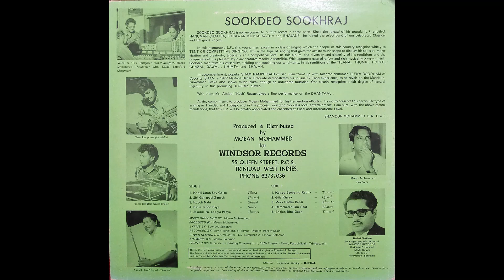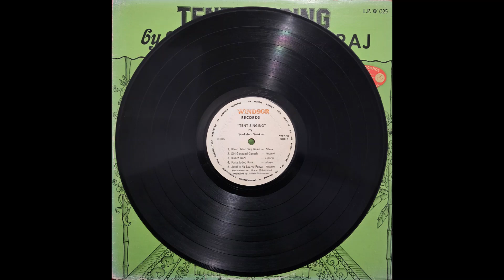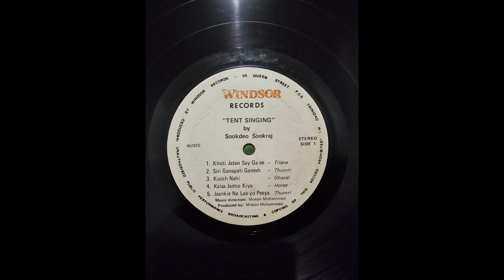Sookdeo Sookraj - Siri Ganapati Ganesh (Thumri)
From the album "Tent Singing by Sookdeo Sookhraj". The back of the sleeve reads:

"SOOKDEO SOOKHRAJ is no newcomer to culture lovers in these parts. Since the release of his popular L.P. entitled 'HANUMAN CHALISA, SHRAWAN KUMAR-KATHA and BHAJANS', he joined the select band of our celebrated Classical and Religious singers.

In this memorable L.P., this young man excels in a class of singing which the people of this country recognize widely as TENT OR COMPETITIVE SINGING. This is the type of singing that gives the artiste much scope to display his skills at improvisation and creativity, especially at competitive level. In this album, the diversity and sincerity of his renditions and the
uniqueness of his pleasant style are features readily discernible. With apparent ease of effort and rich musical accompaniment, Sookdeo manifests his versatility, tickling and soothing our sentiments, in his renditions of the TILANA, THUMRI, HOREE, GHAZAL, QAWALI, KHIMTA and BHAJAN.

In accompaniment, popular SHAM RAMPERSAD of San Juan teams up with talented drummer TEEKA BOODRAM ofCocorite. SHAM, a 1972 Mastana Bahar Graduate demonstrates his unusual skill and experience, as he revels on the Mandolin. Newcomer Teeka also shows much class, though an untutored musician. One clearly recognizes a fair degree of natural ingenuity in this promising DHOLAK player.

With them, Mr. Abdool 'Kush' Razack gives a fine performance on the DHANTAAL.

Again, compliments to producer Moean Mohammed for his tremendous efforts in trying to preserve this particular type of singing in Trinidad and Tobago, and in the process, providing top class local entertainment. I am sure, with the above recommendations, that this L.P. will be greatly appreciated and cherished at Local and International Level."

Written by SHAMOON MOHAMMED B.A. U.W.I.

MUSIC DIRECTION BY: Moean Mohammed
PRODUCED BY: Moean Mohammned
ŁYRICS BY: Sookdeo Sookhraj
RECORDED BY: David Beresford. of Semps Studios, Port-of-Spain
COVER DESIGNED BY; Valentine 'Tex' Surajdeen & Lennox Solomon
ARTWORK BY: Lennox Solomon
PRINTED BY: Superservice Printing Company Ltd., 187b Tragarete Road, Port-of-Spain, Trinidad, W.l.

Musicians:
Singer - Sookdeo Sookraj
Mandolin - Sham Rampersad
Dholak - Teeka Boodram
Dhantaal - Abdool 'Kush' Razack